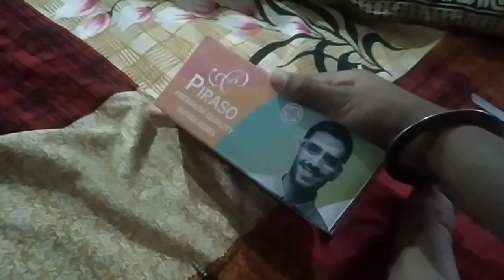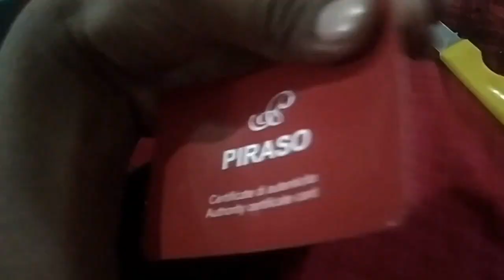handgripper agya ! new gogles 😁